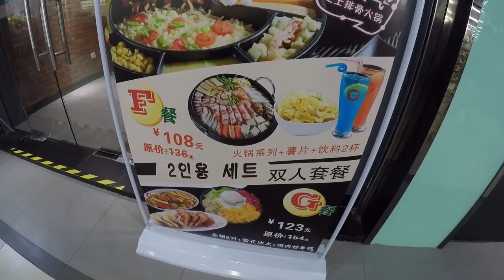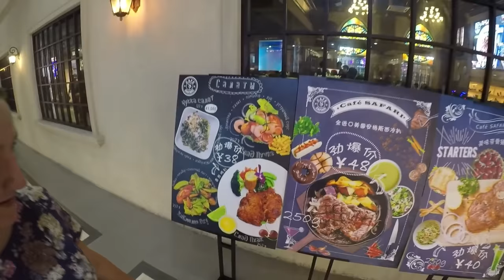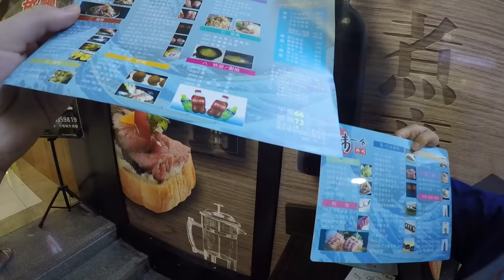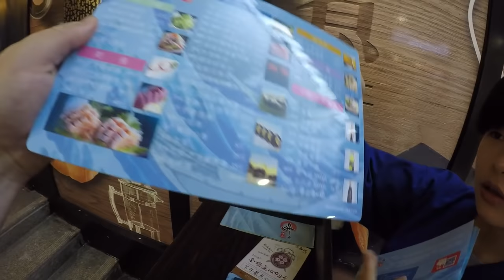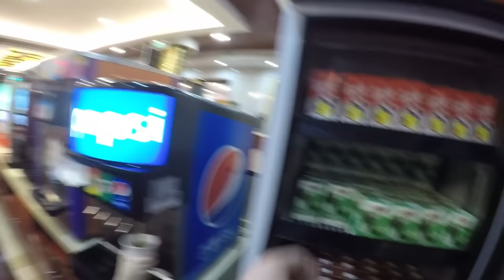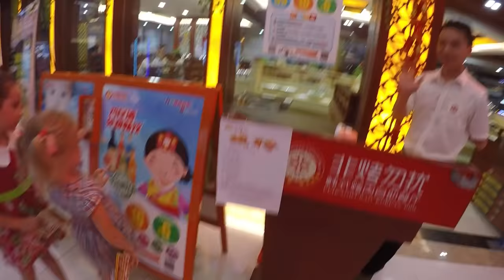ЕДА В КИТАЕ. УЖИНАЕМ СЕМЬЕЙ В КАФЕ СКОВОРОДКА.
Я снимаю на GoPro Hero 4 Silver

ЕДА В КИТАЕ. УЖИНАЕМ СЕМЬЕЙ В КАФЕ СКОВОРОДКА. СМОТРИТЕ ВИДЕО!